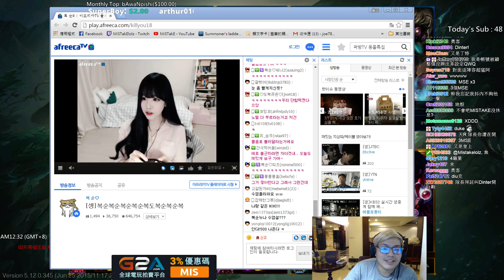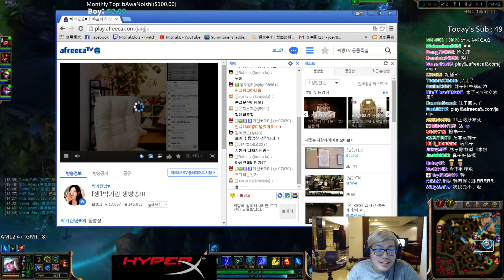【MiSTakE】珍娜 Janna [105] 撞GodJJ+Dinter+caNdy+M1ssion+Stitch，摸使聞到丁特的味道(????) 2015/07/06